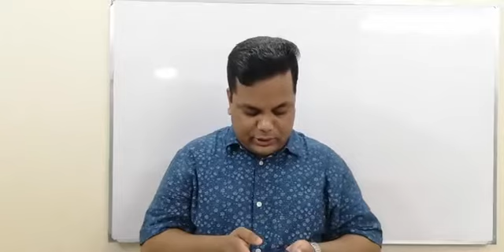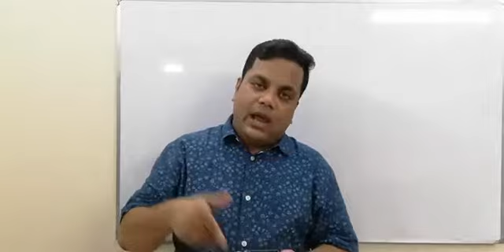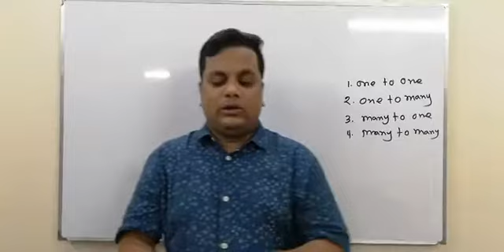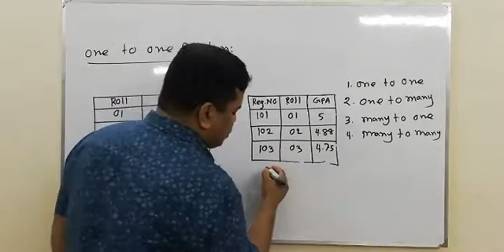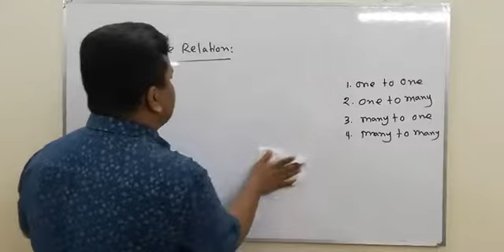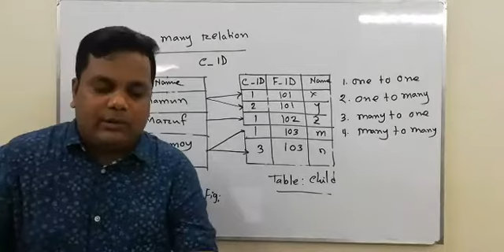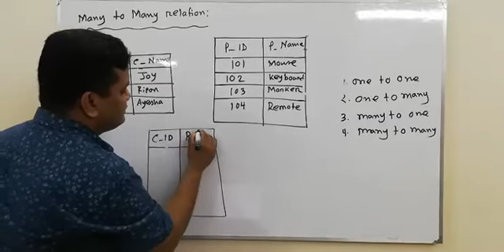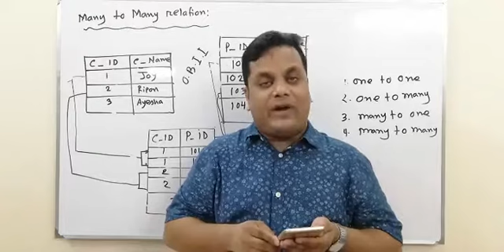ডাটাবেজ ম্যানেজমেন্ট সিস্টেম (পর্ব ৪)।। ২৬ জুলাই ২০২০।। ICT ।।একাদশ - দ্বাদশ।।অঃ ৬ষ্ঠ।। কিশোর বাতায়ন